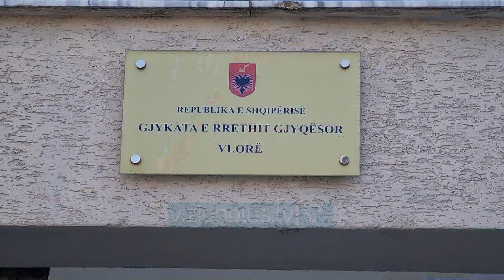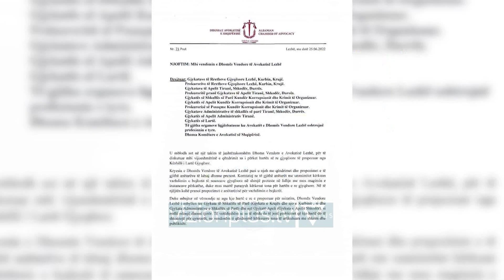Avokate e qytetare protestojne ne Vlore - Vizion Plus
Në javën e dytë të bojkotit, avokatët e Vlorës dolën në protestë para gjykatës.Shkak u bë mosmarrja e një përgjigje nga ana e KLGJ për hartën e re gjyqësore. Ata thanë se do të vijojnë të mos paraqiten në seanca dhe masat e sigurisë deri në momentin që kërkesat e tyre do të merren parasysh.
DELO MEÇANI - AVOKAT
 Protestës iu bashkuan dhe dhjetëra qytetarë. Sipas tyre, mbyllja e Gjykatës së Vlorës u rrit kostot financiare dhe nuk mund t’i përballojnë dot gjyqet.
Unë jam i moshuar nuk mund të iki në tiranë për gjyqin.Këta duan të zhdukin dosjet e pronave prandaj po i cojnë në tiranë.Është kosot e madhe.
Ndërkohë gjatë ditës së sotme, Dhoma e avokatisë Korçë njoftoi bojkot pa afat të të gjitha seancave gjyqësore civile, penale dhe administrative. Përjashtim do të bëjnë masat e sigurisë, ku mbrojtësit ligjor të juglindjes kanë vendosur që të rikthehen në gjyqe pas dy ditësh për të mos krijuar kolaps në sistemin gjyqësor.
NEVZAT TARELLI
ZV/KRYETAR I DHOMES SE AVOKATISE, KORÇE
“Kemi vendosur Bojkot pa afat deri në marrjen e një vendimi nga Këshilli drejtues i Dhomës së Avokatisë së Shqipërisë. I cili pritet të dalë brenda 2-3 ditëve. Përjashtim bëjnë masat e sigurimit personal dhe masat për sigurimin e padisë. Ky vendim ka ardhur për të mos krijuar kolaps në sistemin gjyqësor por për të treguar qëndrimin tonë për të ndryshuar atë pjesë nga ky variant i hartës që ne e konsiderojmë të papranueshme. Nuk kemi asnjë lloj tërheqje kemi bojkotuar edhe masat e sigurimit personal për dy ditë duke i lënë gjykatës hapësirën për të rakorduar punën.  Ne kemi mbështetjen e të gjithë faktorëve qoftë të pushtetit lokal por edhe përfaqësues të legjislativit të zgjedhur që mbulojnë rajonin e Korçës të gjitha na kanë ofruar mbështetjen e tyre.”
Vendimit për të mos marrë pjesë në seanca, iu bashkua edhe Dhoma e Avokatisë së Lezhës, e cila njoftoi se asnjë mbrojtës ligjor nuk do të jetë i pranishëm deri në datë 1 korrik.